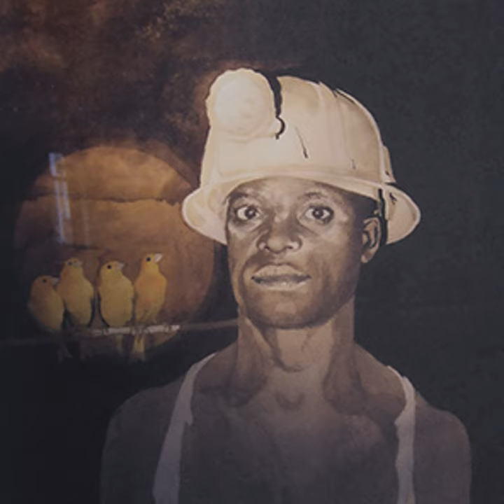Boxaren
Boxaren · Ola Magnell · Peter R. Ericson · Paul SImon

Producer: Peter R. Ericson